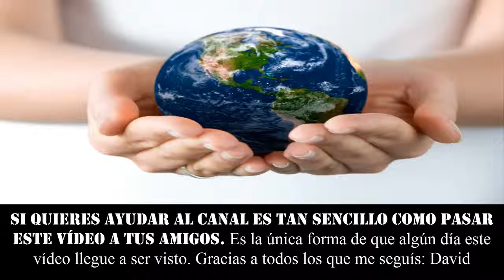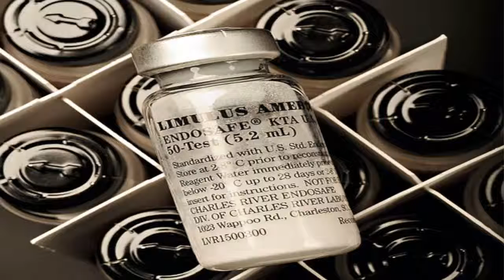LA SANGRE MAS CARA. La sangre azul de un cangrejo